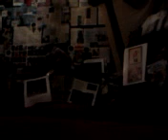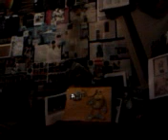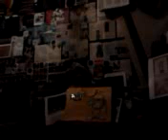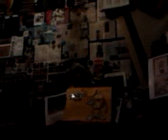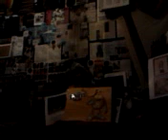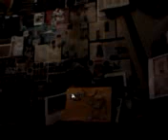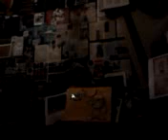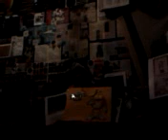DAMY RADĘ,GDY MAZUR ZA DORADZANIE NA STRONĘ PEPICZKÓW PRZEPĘDZIMY I PO LICHWIE!!!